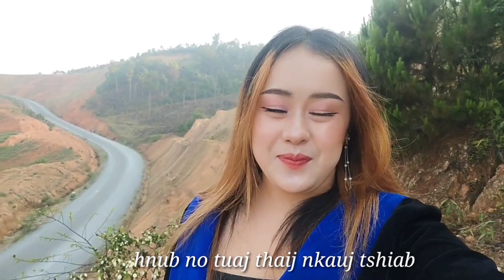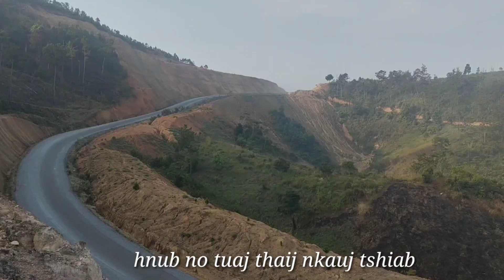sawv ntxov mu thaij nkauj.